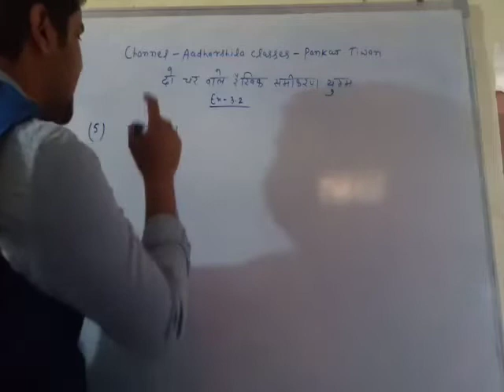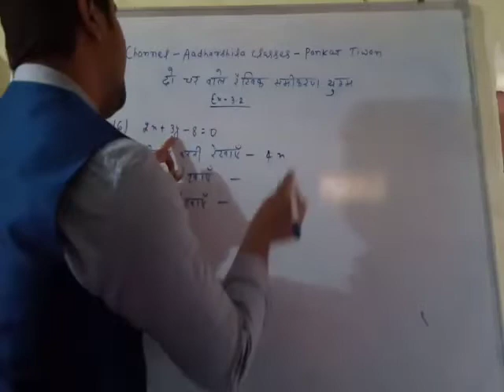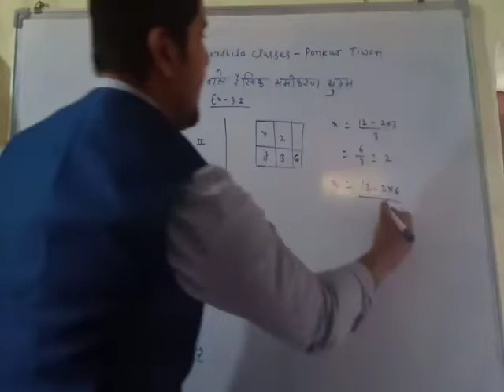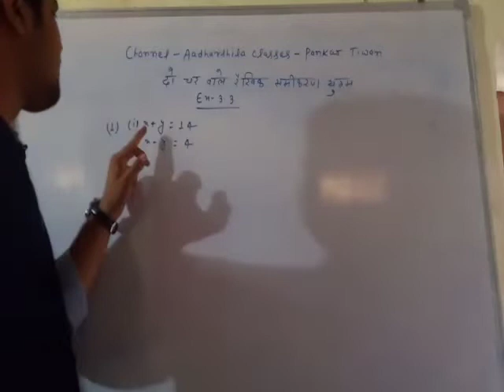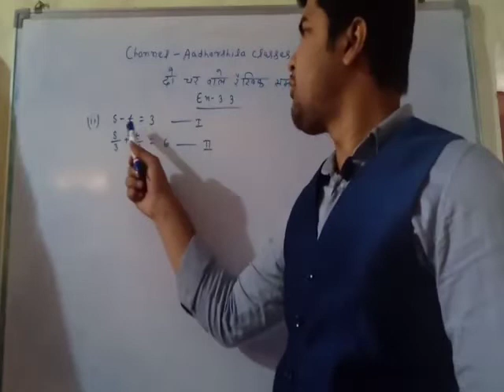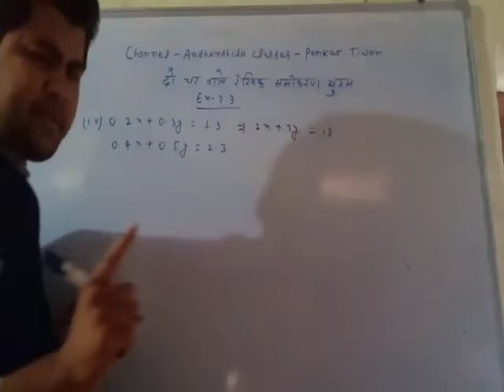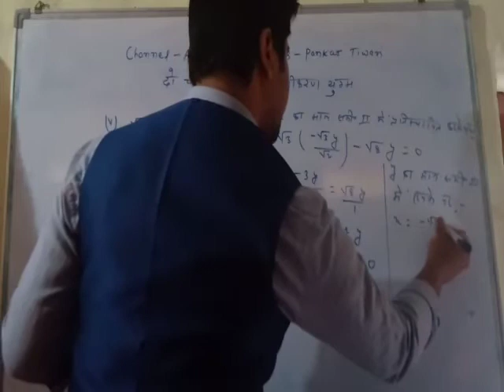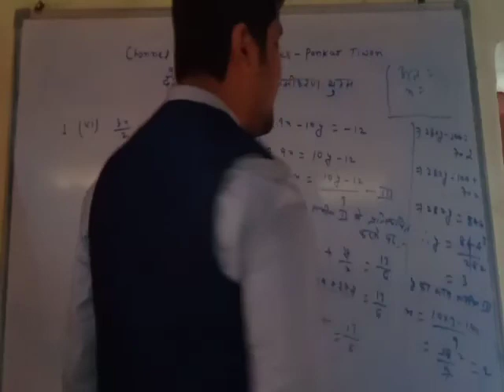दो चर वाले रैखिक समीकरण युग्म , class 10th Maths part - 5, ex- 3.2 & 3.3, by- Pankaj Tiwari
Category- education